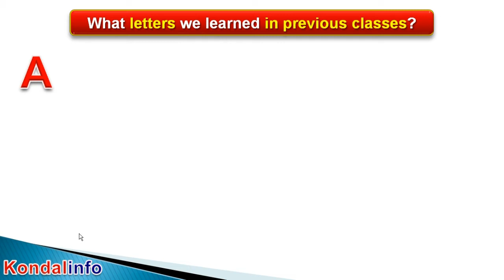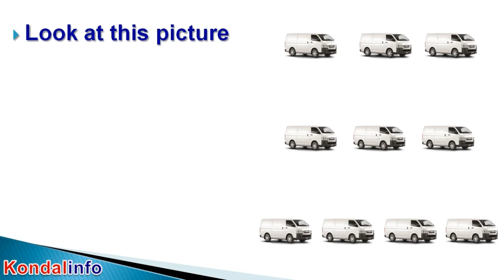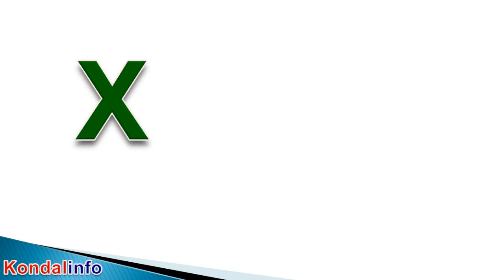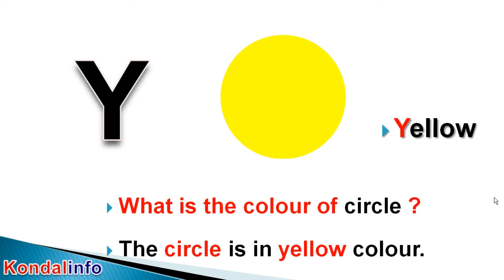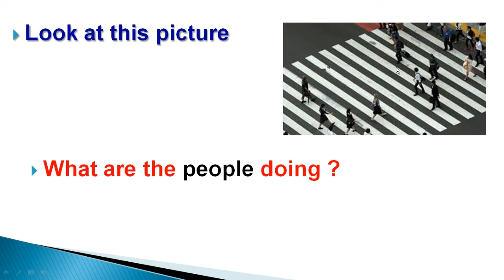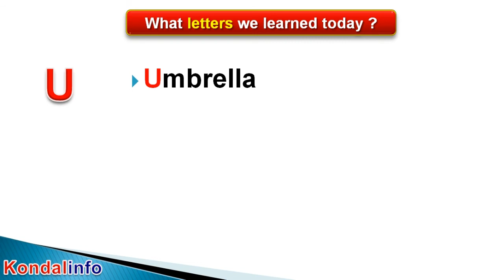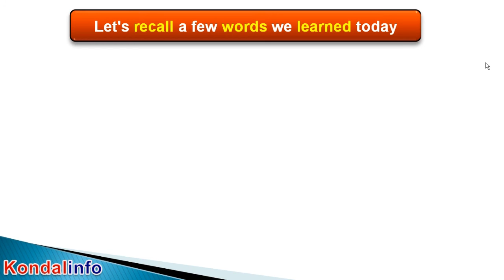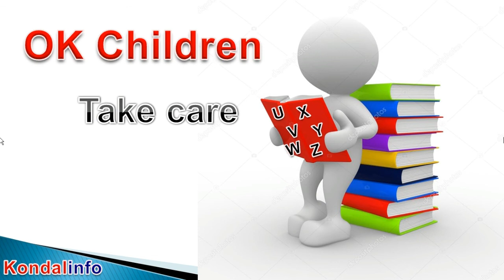|| English Alphabets Class-06 || Kondalinfo ||